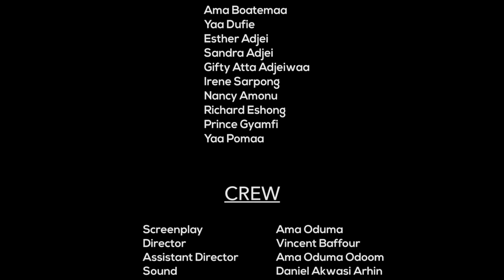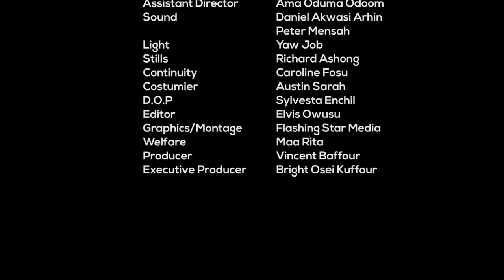ABEN WO HA Episode 34 - kuffour 😂🤣🔥 in trouble again ooo